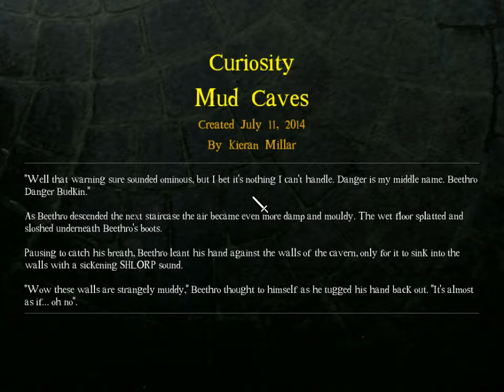Usermade: Curiosity - Kieran Millar (Part 5)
Another short part (Unintended :P I thought it ran on for 15 minutes) But we begin a level which has even more interesting puzzles! Kieran's puzzles are really nice, Like, really really nice :) I think Im going to enjoy finishing this project